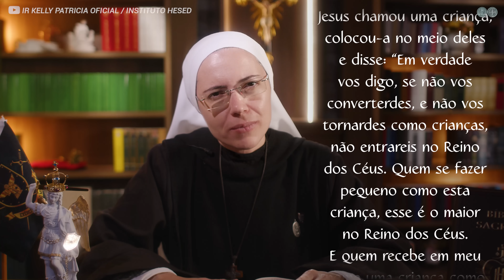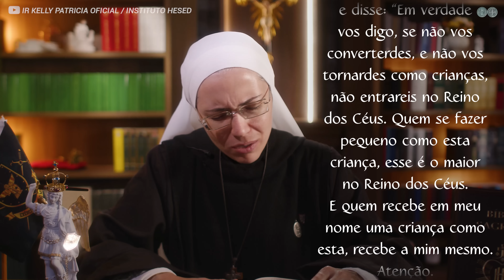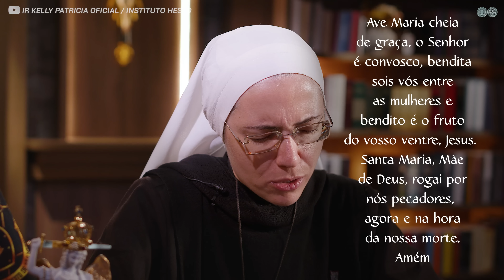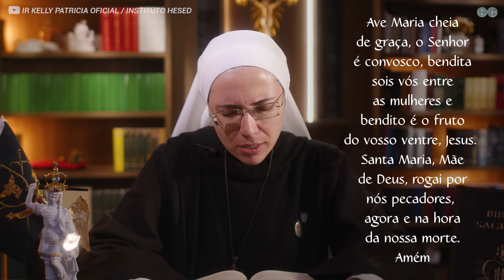Palavra de Deus | Deus quer cuidar de você - (Mt 18,1-5.10.12-14) Ir. Maria Raquel 13/08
Meditação da Palavra de Deus com a Ir. Maria Raquel do Instituto Hesed #1079
Muitos de nós cuidamos dos outros, mas esquecemos de nos deixar ser cuidados pelo Senhor. Deus quer ser o Pastor que cuida de cada um de nós, especialmente quando nos sentimos perdidos.

No vídeo de hoje, Irmã Maria Raquel nos convida a um momento especial de meditação sobre o Evangelho de hoje. Aprendemos que Deus deseja cuidar de nós como um Pai amoroso cuida de seus filhos. Somos chamados a deixar de lado nossa autossuficiência e nos entregarmos ao amor e à proteção divina.

Se ainda não é inscrito, clique no botão abaixo do vídeo e junte-se a nós para a meditação diária da Palavra de Deus. Ajude a espalhar essa mensagem de cuidado e amor divino compartilhando este vídeo com amigos e familiares que precisam ouvir essa palavra.

Bíblia Sagrada - Tradução Oficial da CNBB (6ª Ed.) - capa com zíper - Instituto Hesed

🙏🏻 A sua doação no Instituto Hesed também transforma vidas!

Caixa
Agência 2558
Conta corrente 3338-8
Operação 003

Mande seu testemunho:
Ou através do nosso aplicativo Instituto Hesed

LIVES:
Santo Rosário às 4h45 (nas sextas-feiras às 4h)